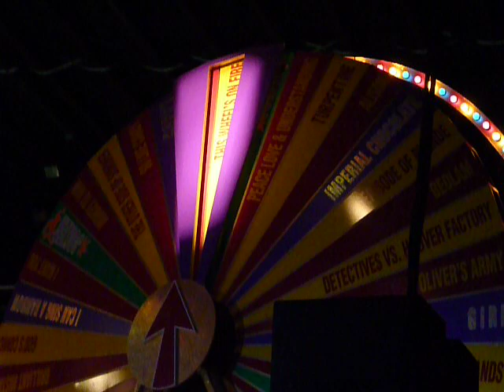Human Hands - Elvis Costello & The Imposters - Crossroads Stage @ Grinders. K.C. MO 6/30/2011.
Elvis Costello & The Imposters - Crossroads Stage @ Grinders. K.C. MO 6/30/2011.  Elvis entertains the crowd during the infamous Spin the Giant Wheel Extravaganza. What an entertainer!